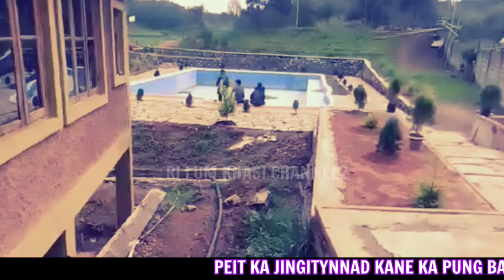Ka pung kaba itynnad shisha ban leit khwai dohkha lashai kasngi